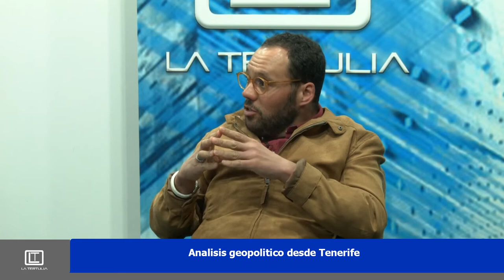🔵📺 La Tertulia | 17 marzo | parte 1